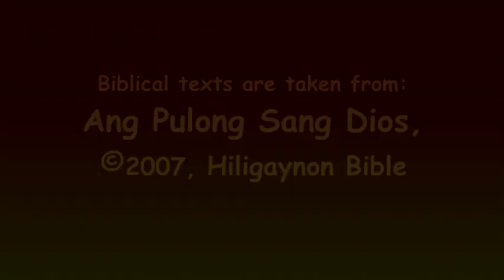HIL 24 Ang Karnero nga Nawala Small